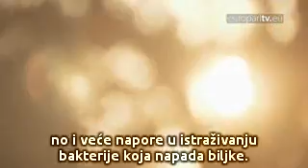Xylella fastidiosa - opasnost za masline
Xylella fastidiosa - najveći neprijatelj talijanskih maslina?
Bakterija ‪#‎xylellafastidiosa‬ ozbiljno ugrožava stabla maslina. Neka od pogođenih stabala drevna su, no jesu li baš sva propala? Je li ugrožen ostatak Europe? Kako spriječiti širenje? Više o bakteriji i nastojanjima umanjivanja štete
Izvor: European Parliament